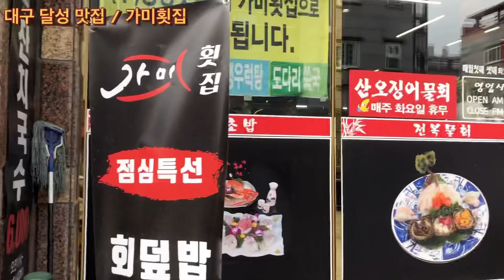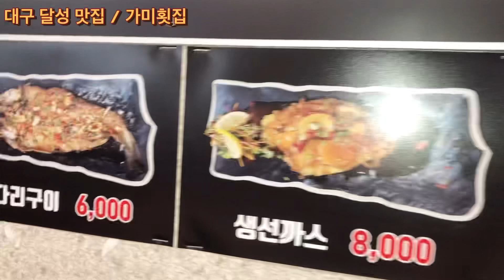[대구달성맛집 가미횟집] 달성군에 횟집하면 여기입니다 ! 분위기도 좋고 맛도좋고 서비스도 좋습니다 !!